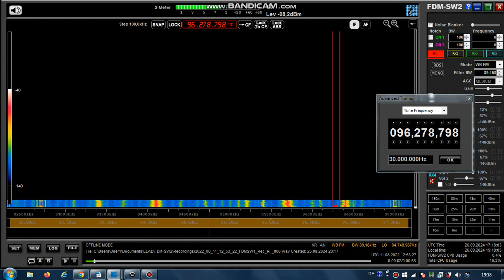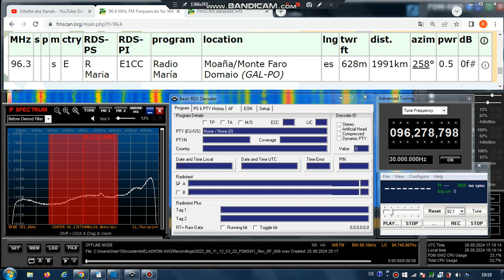FM DX Es - 110822 1254UTC - 96.3 Radio María (E) Moaña/Monte Faro Domaio (GAL-PO) 0.5kW! 1991km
96.3 – e-prayer-f, mono?

96.3 s E R Maria E1CC Radio María Moaña/Monte Faro Domaio (GAL-PO)
es 628m 1991km 258° 0.5kW!
RDS-PS: R_Maria_
RDS-PI: E1CC

Receiver: ELAD FDM-SW2 + RDS Spy + SDR Console v3.1
Mobile: TEF6686 - v2.0 - old version
Screenrecording: OBS + Bandicam